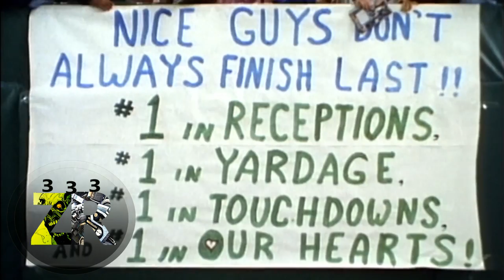Steve Largent: The Greatest